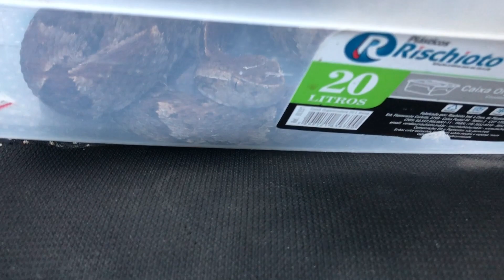PERIGO! MEU SEGUIDOR ENCAROU UMA JARARACA EM SITUAÇÃO DE RISCO | GABRIEL NÚCLEO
Vídeos exclusivos no Instagram: @gabrielnucleo

Em funcionamento há 16 anos, o Núcleo Serra Grande, onde o jovem grava a maioria dos seus vídeos, é o criatório de conservação das últimas surucucus da Mata Atlântica, servindo de lar e ambiente de preservação para serpentes. O Gabriel e seu pai, Dr. Rodrigo, fundador do serpentário, apesar dos muitos gastos para manter o criatório e realizar resgates de serpentes na região, unem esforços e promovem resultados notáveis para a natureza e para a comunidade científica.

Surucucu-pico-de-jaca, surucucu-de-fogo, cobra-topete ou surucutinga são alguns dos nomes populares da Lachesis muta, a maior serpente venenosa da América Latina, essa espécie silvestre pode atingir mais de 2,5m de comprimento, vive no chão das matas e se alimenta de ratos grandes e outros mamíferos. Nativa da Floresta Amazônica e da Mata Atlântica, a surucucu-pico-de-jaca é uma espécie vulnerável, mas graças aos esforços do Gabriel e do Dr. Rodrigo no Núcleo Serra Grande como primeiros no mundo a realizar a reprodução da Lachesis muta, ela se encontra mais protegida, trazendo um recorde mundial para o Brasil.

Gabriel Nogueira compartilha a atividades do seu cotidiano no Instagram e seus seguidores adoram, retribuindo com comentários e interações todo o carinho do jovem. Ele gosta de levantar questionamentos relacionados à natureza, preservação e biodiversidade entendendo o pensamento de seus seguidores e dividindo com eles seus conhecimentos e vivencias. Em entrevista, Gabriel contou o quanto se sente grato com tudo isso: "Eu comecei esse Instagram sem pretensão alguma, a ideia era mostrar um pouco do meu dia a dia. Mas aí comecei a receber mensagens de muitas pessoas dizendo que impediram alguém de matar um animal, salvaram um animal de ser atropelado e isso pra mim é o mais gratificante, salvar vidas."

Caso queira contribuir com nosso trabalho de resgates de animais silvestres e com o NSG. Nossa chave PIX é: 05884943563
Cada centavo conta, quem não puder contribuir também não tem problema, você já está nos ajudando DEMAIS apenas com suas vizualizações, compartilhamentos e apoio! GRATIDÃO AMIGOS!